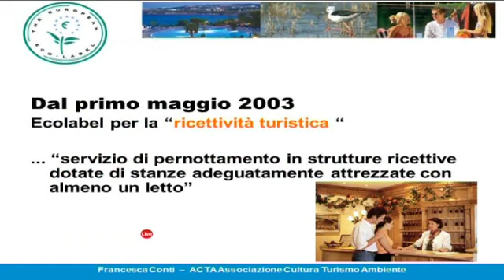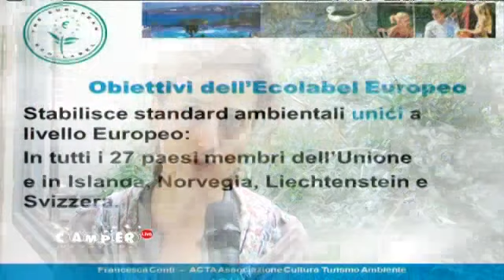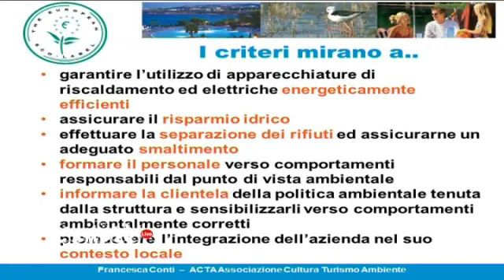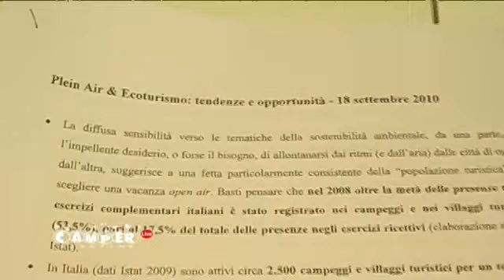Sabato 18.09.2010 ore 10.30 Plein Air & Ecoturismo: Francesca Conti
Plein Air & Ecoturismo: Tendenze e opportunità
intervista Francesca Conti - ACTA